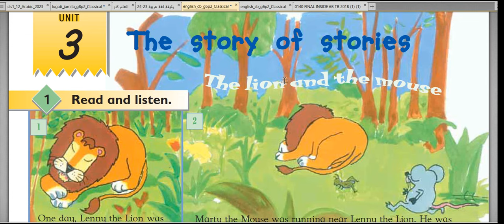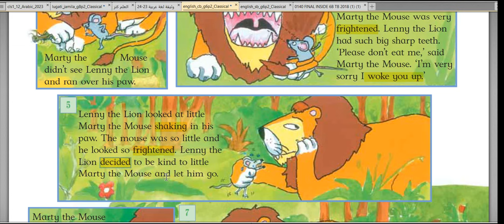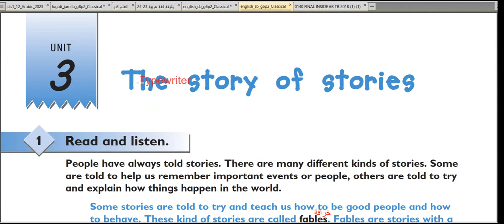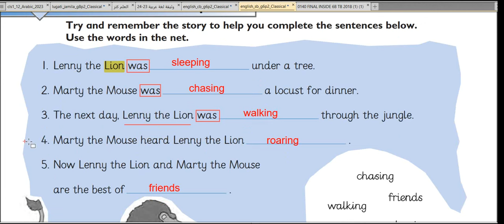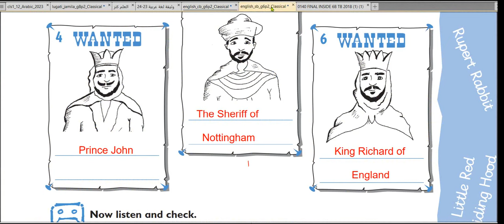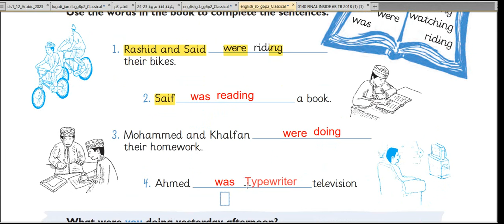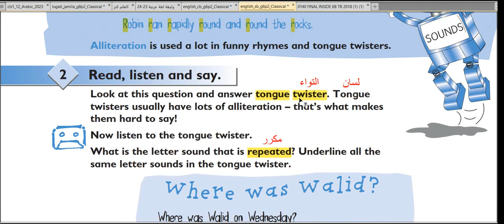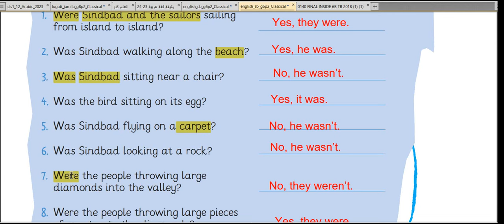الوحدة الثالثة (1) /( The story of stories) / الصف السادس / الفصل الثاني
grade 6 - class book - skills book